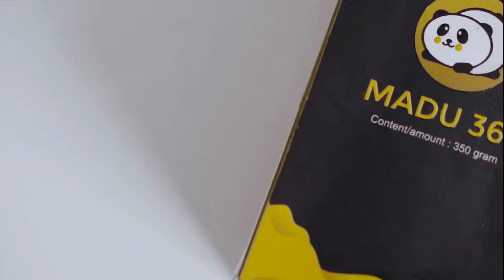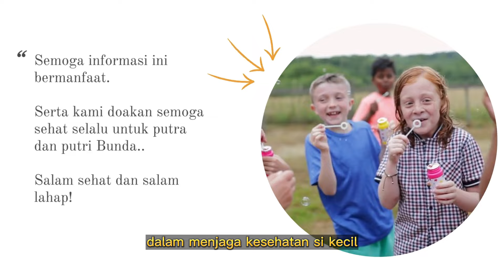🔥Resep Alami Dr Zaidul Akbar untuk Tambah Berat Badan Si Kecil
Khawatir karena si kecil terlihat lebih kurus dibandingkan anak-anak seusianya? Sebenarnya, jika dokter menyatakan si kecil sehat, Anda tak perlu mengkhawatirkan berat badannya. Namun, jika berat anak memang di bawah rata-rata, ada beberapa cara yang dapat dilakukan untuk menaikkan berat badan anak.

Ada beberapa faktor yang menyebabkan anak mengalami underweight atau berat badan kurang. Namun, penyebab yang utama, yaitu kurangnya asupan makanan yang mengandung kalori.

Oleh karena itu, menambah asupan makanan berkalori menjadi cara utama untuk menaikkan berat badan anak yang underweight. Lalu, berapa jumlah kalori yang dibutuhkan untuk anak?

Kebutuhan kalori untuk anak usia 2-3 tahun umumnya sekitar 1.000 kkal per hari, sedangkan yang berusia 4-8 tahun kurang lebih 1.200—1.400 kkal tiap hari.

Untuk dapat menambah berat badan, paling tidak anak membutuhkan asupan kalori tambahan sebanyak 300—500 kkal per harinya.

Nah berikut ini Resep Alami Dr. Zaidul Akbar untuk Tambah Berat Badan Si Kecil...

Kata Kunci Terkait :
menambah berat badan ala zaidul akbar
penambah nafsu makan dr. zaidul akbar
cara menambah berat badan 10 kg dalam 1 minggu
doa menambah berat badan dalam islam
vitamin penambah berat badan bayi 0-6 bulan
cara menaikkan bb bayi asi
cara menambah berat badan bayi 1 tahun
cara menambah berat badan bayi 0-6 bulan
makanan ibu menyusui agar berat badan bayi cepat naik
cara menaikkan bb bayi sufor
cara menambah berat badan bayi 8 bulan dengan cepat
asi booster untuk menaikkan berat badan bayi